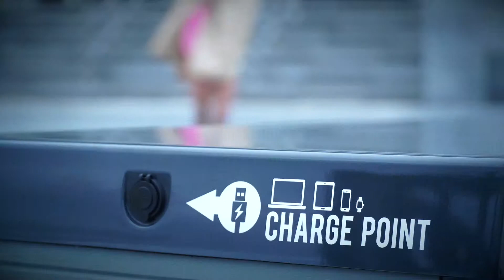SMART Benches Installed at City Quays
We are delighted to have SMART Benches installed at our City Quays Public Realm. The solar powered benches allow users to charge their digital devices at ease.